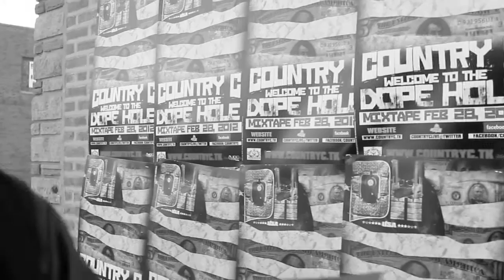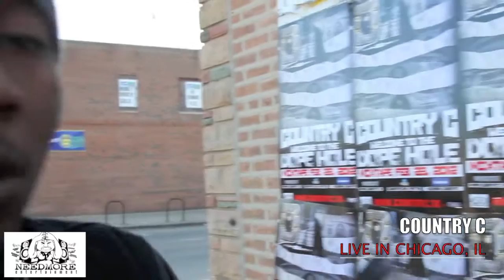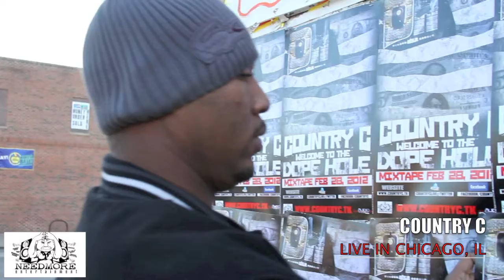DHTV Vol. (Ch.16 of 51) Country C live in Chicago (Meech CC street performance)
Country C takes over the streets of Chicago and delivers a street performance of "Meech CC" one of his latest tracks.